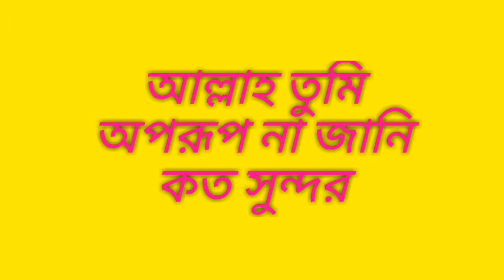আল্লাহ তুমি অপরূপ না জানি কত সুন্দর। 2019 এর নতুন শিল্পীর কন্ঠে।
# আল্লাহতুমিঅপরূপ।
# আল্লাহ
# অপরুপ